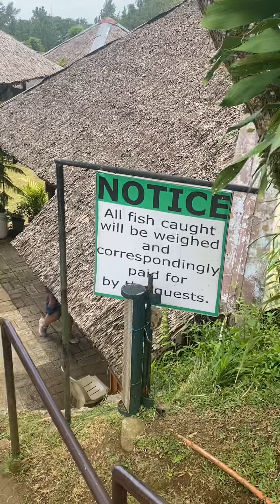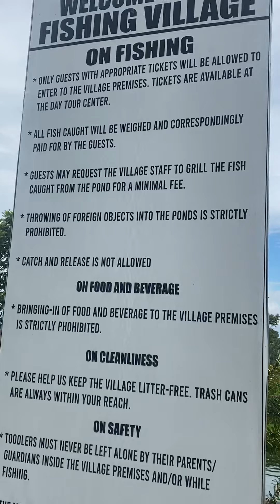Eden Nature Park Fishing Village 2022 Philippines with my Filipina Wife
Eden Nature Park in Davao Philippines is a place I highly recommend for people to visit when they are in the area of this place on Mindanao. I will show you a little bit of it from our 2022 vacation, especially the Fishing Village we like to go to when we are here. One day you might be here too with your love beyond the sea!

If you are single, consider going where you're wanted to find love beyond the sea. Here is where I found mine-Christian Filipina

Buy my 547 page resource Meant to be-A Match Made in Heaven

Great gratitude to MrE for designing this website!

Love Beyond The Sea Twitter for tweets from the videos + my favorite love songs

Love Beyond The Sea is a biblical pro-marriage channel to help encourage and inspire men to pursue a Filipina for marriage.

A Filipina is a woman from the Philippines and can still make you a great wife, as I have discovered myself!

My channel is to equip men for this pursuit and to be the kind of husband every Filipina wants.

I will talk about as many aspects of marital relationships to a Filipina that I can.  We've been married since May 10 of 2015, getting married in only 54 days from across the world.